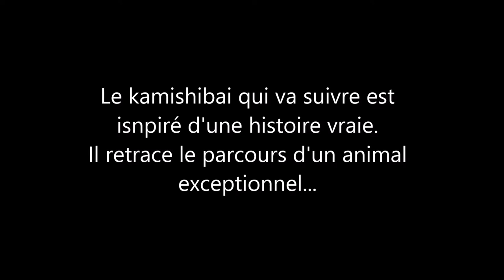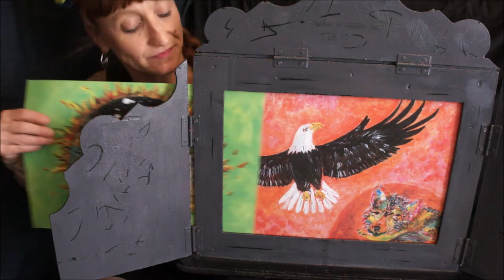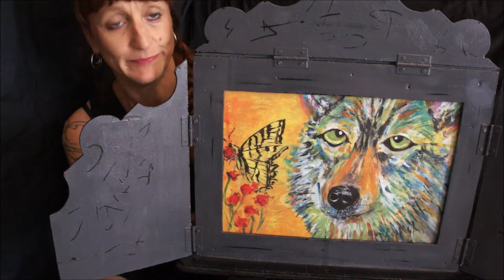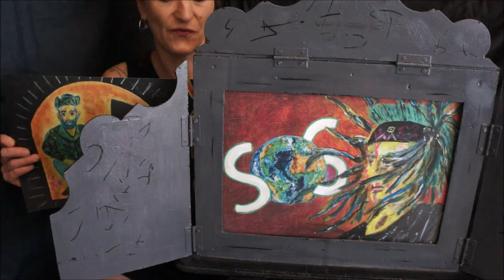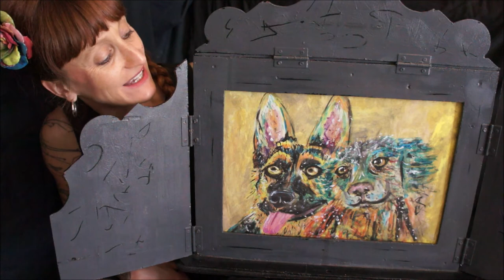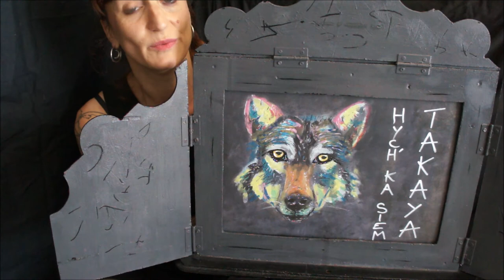Takaya, the incredible wolf, Louna Vox.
I watched the documentary of Cheryl Alexander, Takaya, the lone wolf in April 2020 and I
fell in love with this exceptional wild animal.

This kamishibai retraces the life of Takaya, a lone wolf. It’s a true story even if I added a few funny and phantasmagorical facts. Takaya gives me hope and strength. I’m in awe of what he did alone and his ability to adapt to his environment. I’m moved also by the fact that Takaya was killed… Kamishibai is a good way to share this story. It’s like he never died and he’s still with us today.